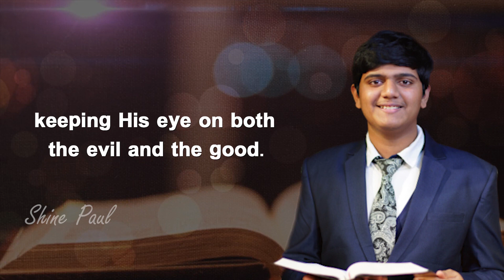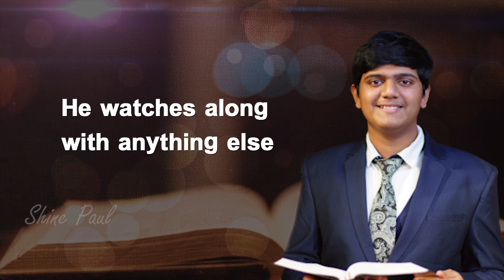Morning Time Blessing | Morning Promise | Shine Paul | Blessing Words | September 18th, 2021